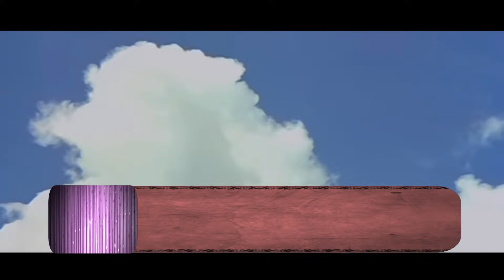Hits Of Reena Roy - Vol 2 | Superhit Classic Songs Collection | Evergreen Bollywood Song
Tracks
00:21 Mere Mehboob Tujhe Salam
05:53 Teri Mehfil Mein Hi
09:43 Main Nahi Doon Kisi Ko Na Doon
16:33 Maine Toh Lakh Jatan Kar Dala
22:11 Aadmi Muasfir Hai (Sad)
24:59 O Dil Jaani Bol Meri Rani
30:35 Aate Bate Dahi Chatake
34:37 Lijiye Woh Aa Gaye

Reena Roy (born 7 January 1957) is a Hindi Bollywood actress who has performed leading roles in many films from 1972 to 1985 and was a leading actress of that era. She was one of the highest-paid actress of her time. She was awarded Filmfare Lifetime Achievement Award in 1998 along with Sharmila Tagore for her contribution to Hindi cinema. Her roles contributed to a then new onscreen persona in which she was known for her female-oriented roles. She is the recipient of a Filmfare Award for Best Supporting Actress, which was given to her for her performance in film Apnapan (1977), and had received nominations for Filmfare Best Actress Award for Nagin (1976) and Aasha (1980).